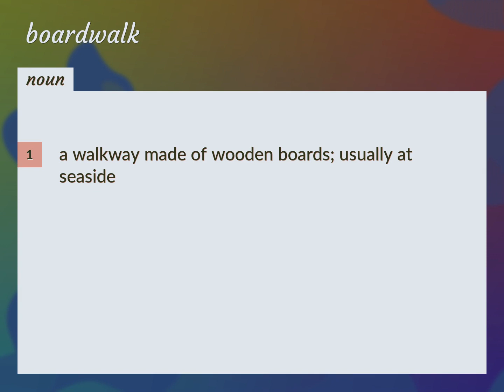Boardwalk | meaning of Boardwalk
What is BOARDWALK meaning?